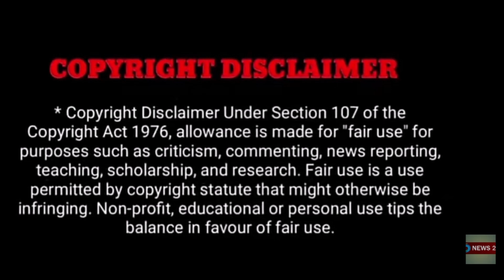சந்திரமுகி 2 ரசிகர்களோடு படத்தை பார்த்த நடிகர் அஜித் வைரலாகும் புகைப்படம்